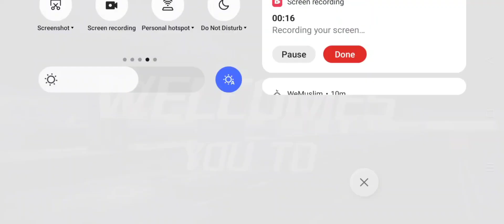Asphalt 8 car racing 3d game 2024